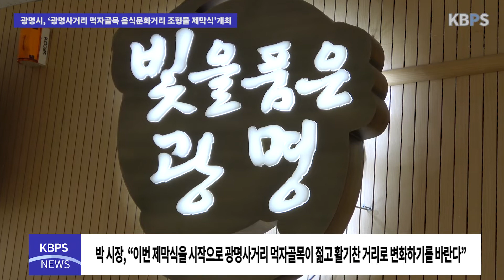광명시, ‘광명사거리 먹자골목 음식문화거리 조형물 제막식’개최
광명시(시장 박승원)가 지난 13일 음식문화거리 활성화 지원 사업으로 ‘광명사거리 먹자골목 음식문화거리’ 조형물 제막식을 열었다.

음식문화거리 홍보 및 미관 조성을 위해 입구에 ‘광사먹골 음식문화거리’라고 쓰여진 대형 조형물을 설치하고 밤이 되면 조명이 들어오도록 했다.

광명사거리 먹자골목은 지난해 10월 제1호 음식문화거리로 지정됐으며 40여 개의 음식점이 영업 중이다.

박승원 시장은 “요즘 코로나19로 힘든 시기를 보내고 계시는데 이번 제막식을 시작으로 광명사거리 먹자골목이 젊고 활기찬 거리로 변화하기를 바란다”며 “앞으로도 주민과 소통하고 어려운 일을 함께 걱정하고 해결하는 광명시를 만들도록 노력하겠다”라고 전했다.

제막식에 참석한 한 영업주는 “음식문화 거리 조성을 통해 코로나19로 침체됐던 거리가 다시 활기를 찾았으면 좋겠다” 라는 기대를 나타냈다.